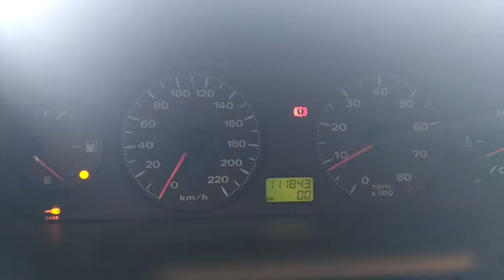T1269 ДВС (Двигатель) Fiat Bravo 1.6i 182A4000